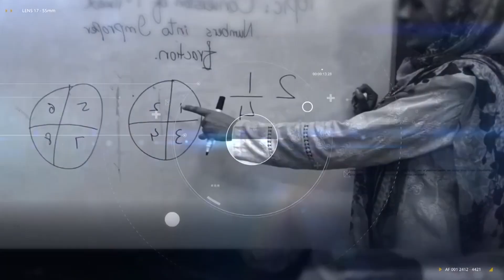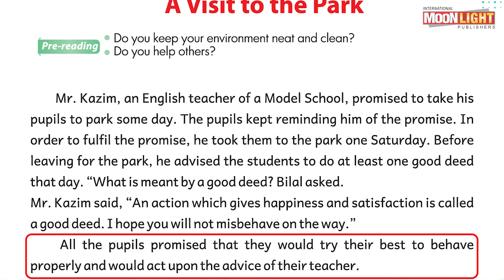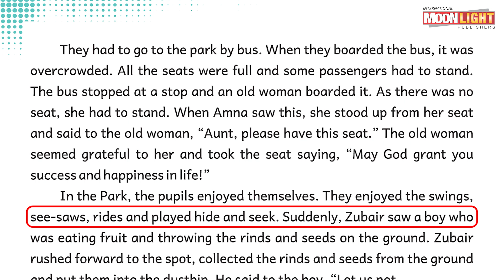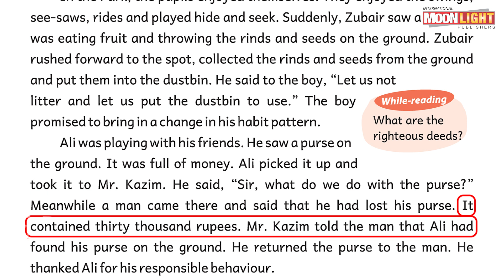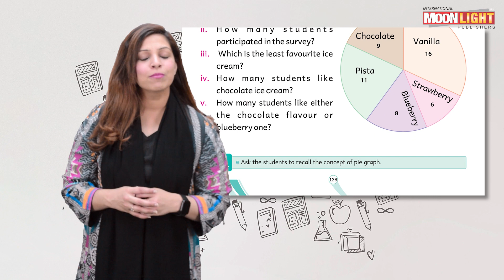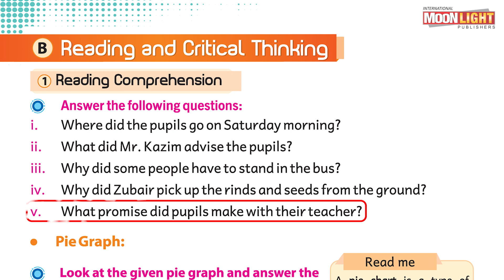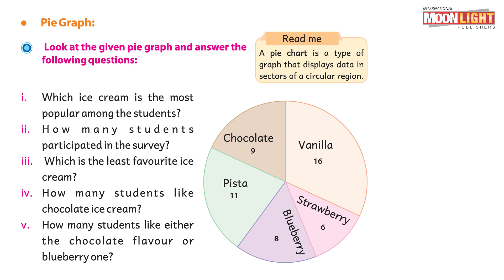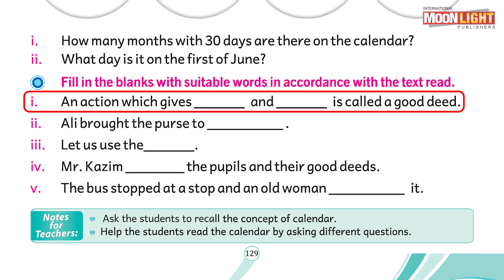SNC English Grade 5 Unit 13 Reading and Critical Thinking Competency